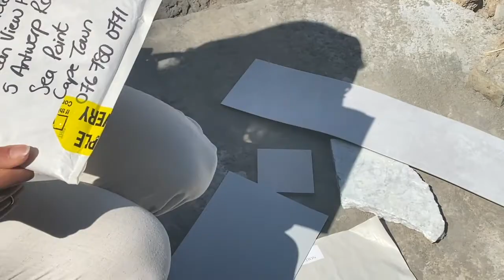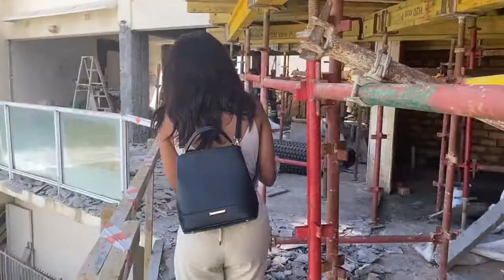VALHALLA APARTMENT SERIES: Part 5 (site update & selecting samples)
Hey guys
Part 5 of the Valhalla Vlog series - site update and selecting samples for the client.
If you happen to be new - check out the playlist to follow along the series

Note: these videos were all filmed in 2020

I hope my videos can provide some sort of relief or distraction during these times, thinking especially of my South African subscribers. Hope you are all safe and hanging in there!

xx